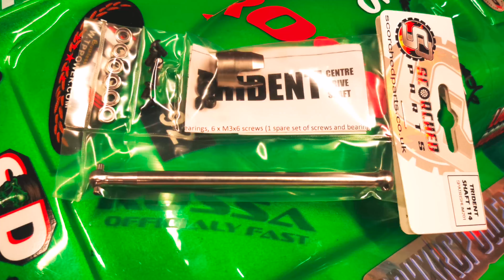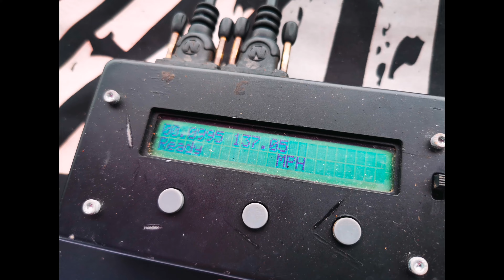Rossa Rd2 2023... "Speed Family Robinson" awesome weekend.... New caps... New pbs 😎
Our footage from what was an awesome weekend at the Rossa Rd2 event in Llanbedr Wales... The boys smashed it out the park with some fantastic runs.

Shout out to the Rossa Team. And scorched parts and his pop up shop, because that really saved us 🙏...